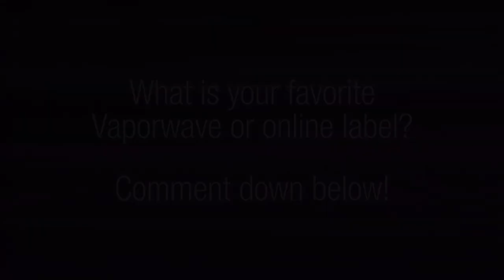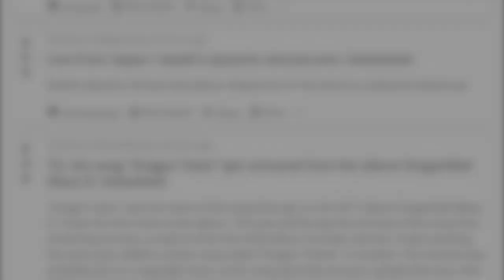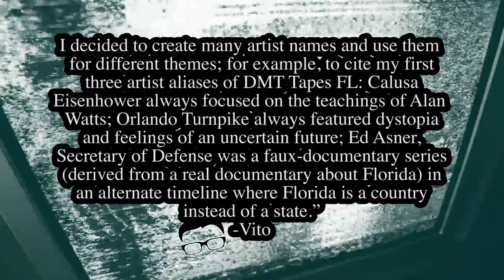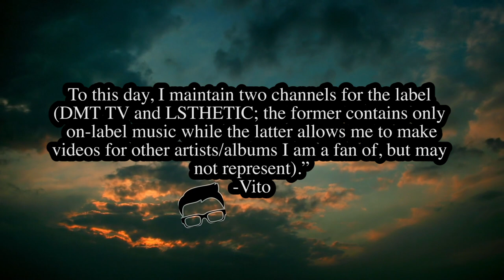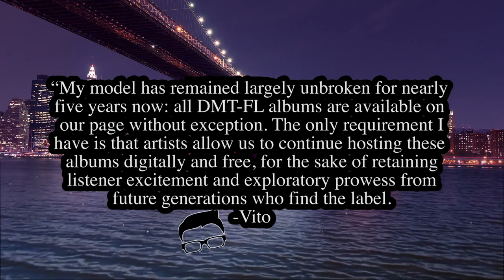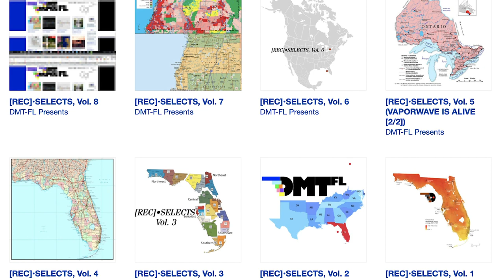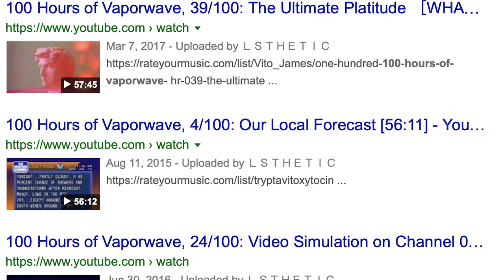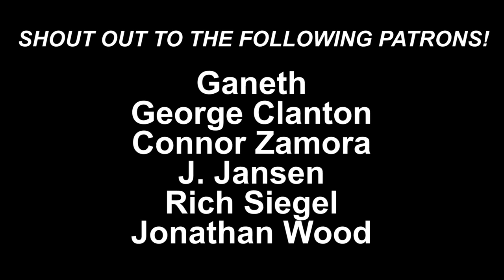The Story of DMT Tapes FL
Today I want to tell you the fascinating story of a bandcamp label that holds hundreds and hundreds of irreplaceable albums—and the man who started it all... DMT Tapes FL. We are going to be looking at the history of this beloved Vaporwave label, it’s inspirations for creating it, as well as 5 releases from the label’s incredible arsenal of albums that will be the perfect starting pack for your dive into everything they have to offer.

MIC - Blue Snowball iCE Condenser Microphone

Shout out to the following Patrons!:
- Ganeth
- George Clanton
- Connor Zamora
- J. Jansen
- Rich Siegel
- Jonathan Wood

Lookin to grow your Youtube Channel? Click this link to download TubeBuddy as it has helped me organize and optimize how I format my videos on YouTube!

much love as always, ur boi, Pad Chennington